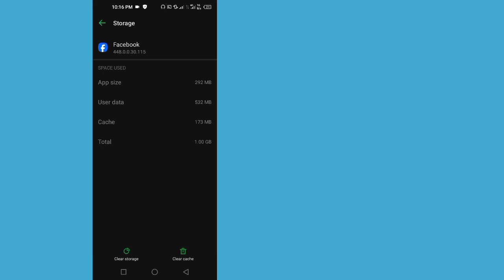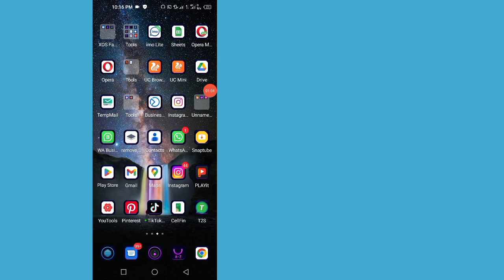Facebook Hindi makapag-log in - May naganap na hindi inaasahang error. Pakisubukang mag-log in muli.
Facebook Hindi makapag-log in -
 May naganap na hindi inaasahang error.
 Pakisubukang mag-log in muli.

 Sa video na ito ipapakita ko sa iyo kung paano ayusin ang Hindi ma-log in

 Ang iyong mga katanungan :---
 Hindi makapag-log in
 Paano ayusin ang facebook session ay nag-expire
 paano ayusin ang facebook session expired
 paano ayusin ang facebook session expired na problema
 Nag-expire ang session sa facebook
 session expired facebook problema nalutas